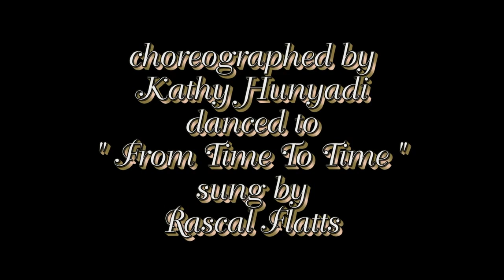THE ONE FOR ME ( Western Partner Dance )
WESTERN PARTNER DANCE " THE ONE FOR ME " choreographed by Kathy Hunyadi, danced to " From Time To Time " sung by Rascal Flatts. If you have enjoyed watching our video and would like to see some more videos of Western Dance, download the dance script, then please visit us